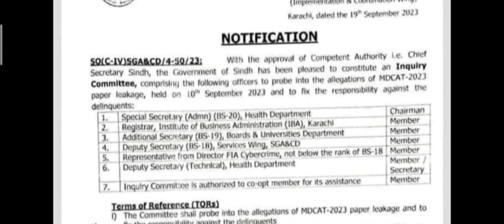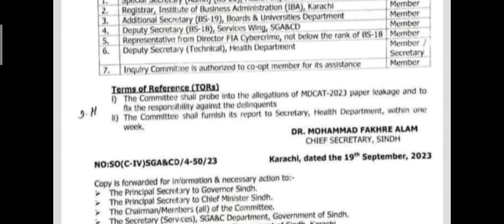Good News for MDCAT Aspirants ❣️ | Latest notification about MDCAT 2023 | Inquiry committee for JSMU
Dear students this video is about the latest notification of government with regards to mdcat 2023, conducted by PMDC on 10 September 2023 All over the country. Inquiry committee will decide that either to Reconduct MDCAT or not.